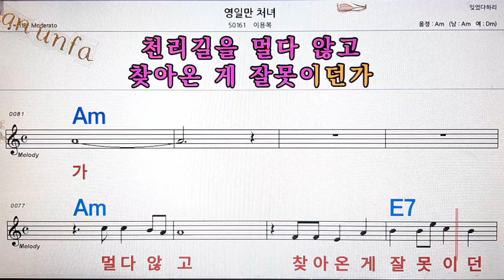영일만 처녀/이용복💋노래방, 통기타 , 코드 큰악보, 가라오케, 반주💖Karaoke, Sheet Music, Chord, MR